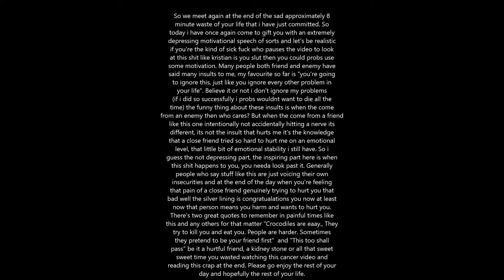How to have fun in league of legends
So the description, the description for viewers, the description chosen specially for the viewers. the viewers description.

Yes i truly don't know what i'm doing in this video or with my life in general. Watch at you're own risk you may lose some braincells.

For anyone dumb enough to take me and this entirely seriously: well what can i say to you besides i hope you never stop using condoms.